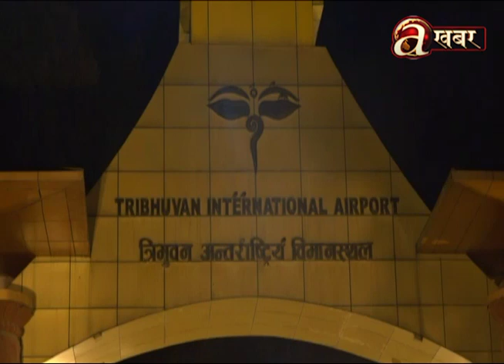फलाई दुबईको इञ्जिन फेल भएपछि सुरक्षित अवतरणको प्रयास जारी